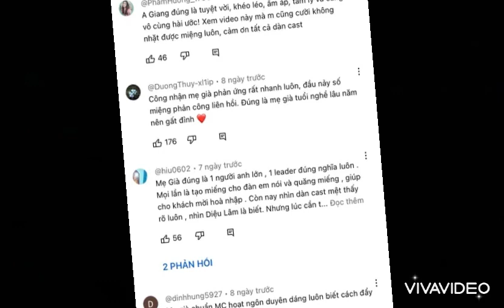2 NGÀY 1 ĐÊM MÙA 2 TẬP 38: TRƯỜNG GIANG LÀM LỘ BẢN CHẤT KHÁCH MỜI, LÊ DƯƠNG BẢO LÂM BIẾT ƠN